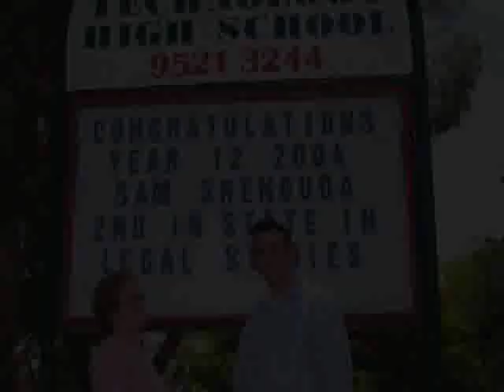Gymea DVD 2004.m4v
A student filmed and edited movie of Gymea Technology High School released in 2005.